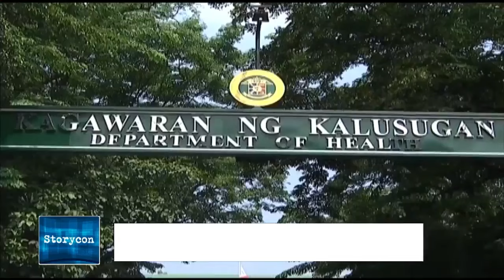STORYCON | DONALD TRUMP'S CONVICTION